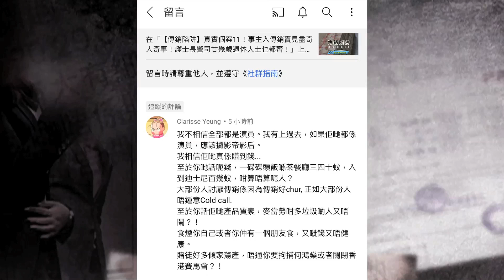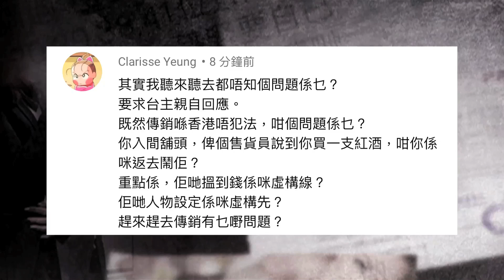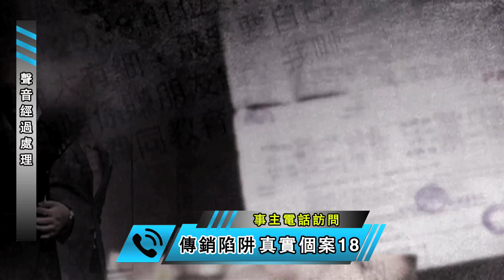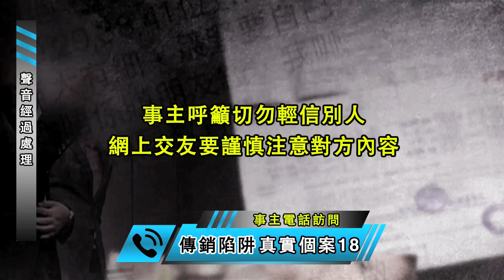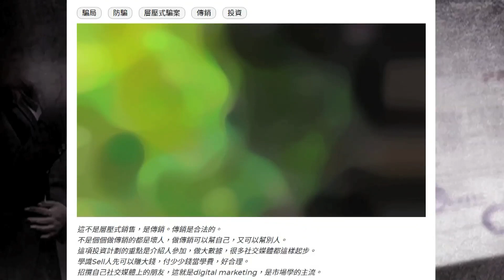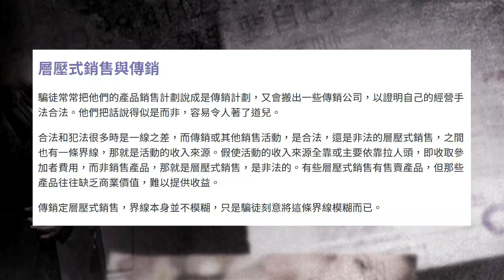【傳銷陷阱】真實個案18！事主Tinder交友被鬼人邀約行山墮騙局！回應網民Clarisse Yeung對傳銷的疑問！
今集呢位事主不時喺網上識朋友，結果就識到一位傳銷友，跌入陷阱！事主仲提醒大家網上交友要注意嘅嘢，佢話如果見對方刻意提及「行山、BBQ、對生活有咩不滿、正能量」等字眼都要特別提高警惕！另外亦回應網民早前提出的一連串問題，即刻聽聽今集內容！

另外事主仲有啲野想補充，佢話通常聽訪問嘅會有兩種人：
1.一種係食花生，你可能覺得呢一刻唔會中招，但人生總會低潮同失意時，可以不時警惕自己，而且可以幫手宣揚出去，等多啲人唔會中招！
2.另一種係中左招，好徬徨，但其實人生有好多種唔同嘅面相，希望受害者唔好灰心失意，總會捱得過！

去年香港爆出傳銷染疫群組，令好多人關注嗰間公司點解會大規模爆發疫情？仲有佢哋多年嚟點樣用不良手法「搵錢」，結果搞到有人負債纍纍？

疫情下市道差，失業人數上升，加上每年有好多學生搵工搵Intern！而傳銷騙徒睇準時勢，喺冇內地客源下，轉移向香港人落手，手法愈來愈猖狂！眼見唔少年青人跌入傳銷陷阱，希望藉此提醒大家小心被騙，加以提防，避免金錢損失！